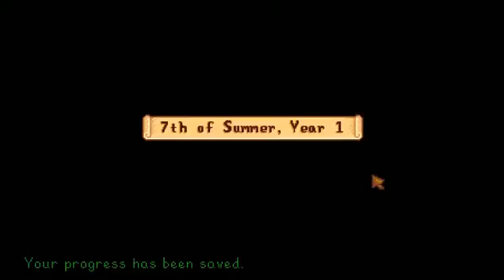Let's Play Stardew Valley #20 - Es gibt etwas ganz neues!!!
Moin Moin und Hallo!

In Stardew Valley dürfen wir neue Gegenden erkunden...

bis denn
Thodde